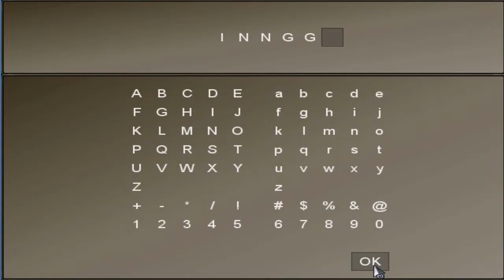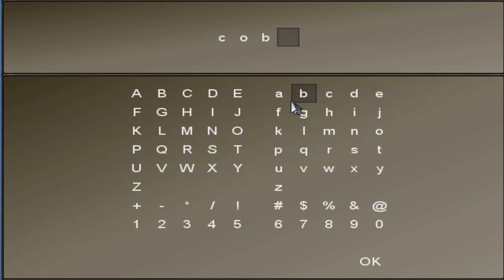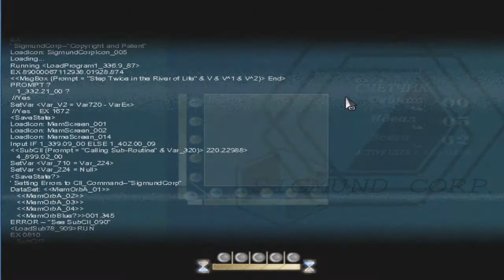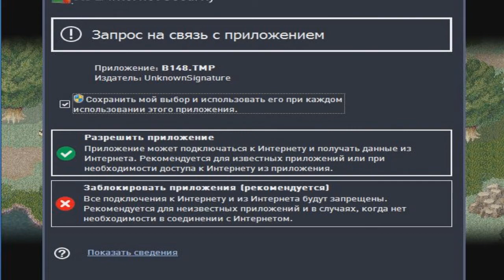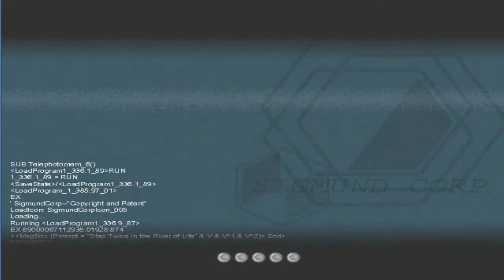To the moon (4 часть) Обожаю лошадей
За спойлеры будет Бан!